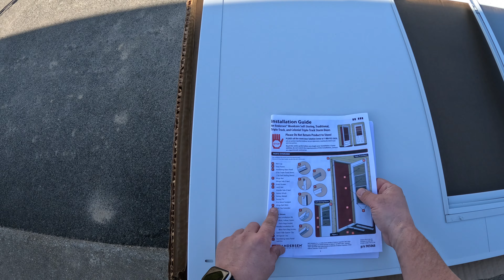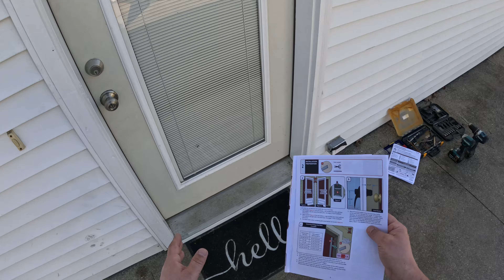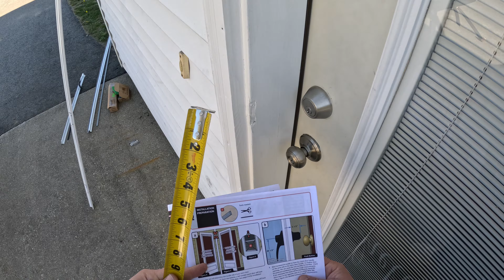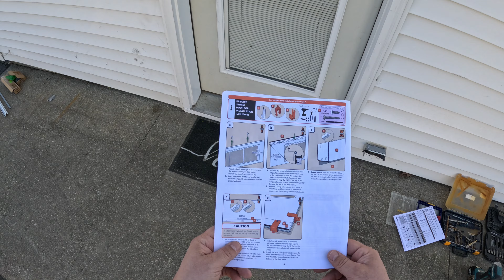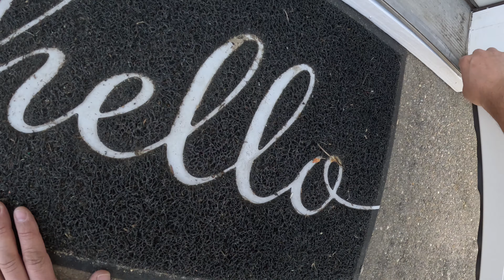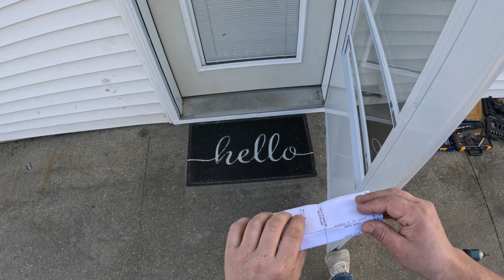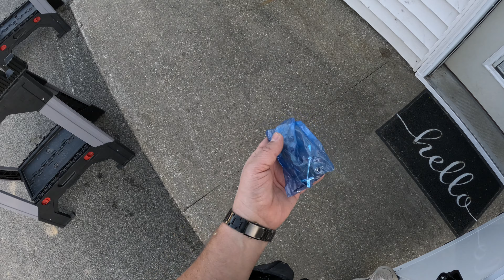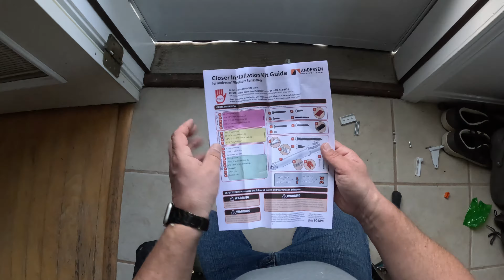Andersen 300 Series Storm Door Installation (start to finish)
In this video I install an Andersen 300 Series Storm Door. This is pretty much a full video of the whole install in which I (mostly) follow the Andersen storm door installation instructions. I also show a few storm door installation tricks and tips that I've learned through the years. I hope you find my knowledge helpful! In the future I'll try to focus on being a little more steady with my camera work!

0:00 Introduction and brief overview
0:30 Unboxing Andersen storm door
4:08 First look at hardware
8:00 Checking fit of door
10:35 Checking for clearance of latch
12:02 Orienting the door hinge & swing
14:00 Mounting the hinge to the door
22:30 Install storm door
28:00 Install top jamb trim
32:10 Screw in jamb of hinge
34:40 Set bottom sweeper
39:10 Install latch & striker
54:00 Explaining fix for twisted door
55:15 Installing door closer
01:05:25 Adjusting door closer
01:10:25 Final look at storm door